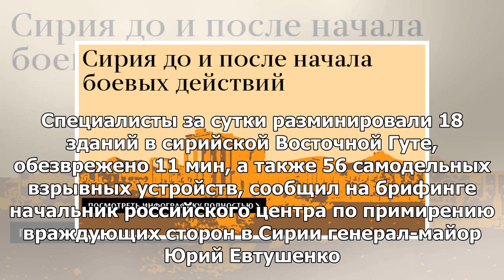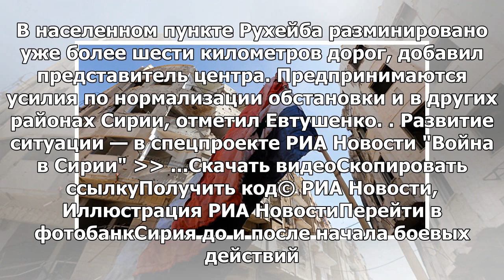В течение дня в Ист-Гуте 18 домов были очищены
МОСКВА, 21 мая — РИА Новости. Специалисты за сутки разминировали 18 зданий в сирийской Восточной Гут...